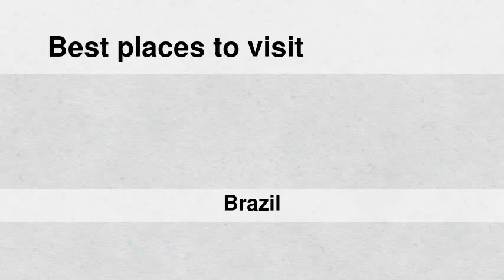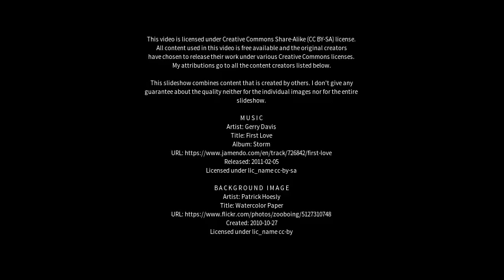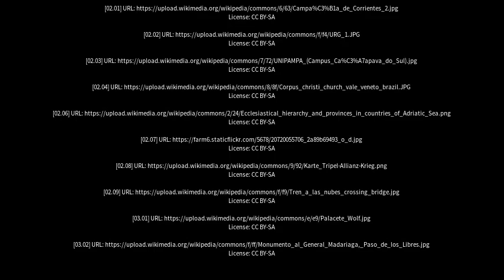Best places to visit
Best places to visit - Uruguaiana (Brazil) Best places to visit - Slideshows from all over the world - City trips, nature pictures, etc.